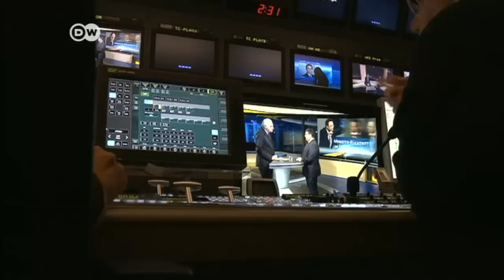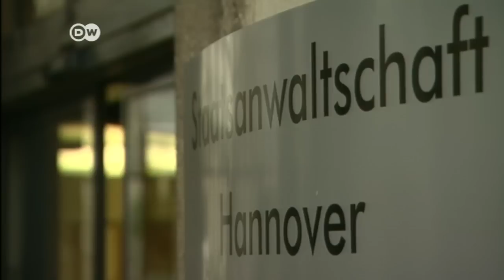Edathy child porn scandal: SPD leaders under pressure | Journal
German agriculture minister Hans-Peter Friedrich has resigned, under pressure because a few months ago, as Interior Minister, he told Social Democratic Party leaders that SPD parliamentarian Edathy was under investigation for suspected possession of child pornography. The public prosecutor's office is investigating whether Friedrich illegally breached Interior Ministry secrecy in doing so.